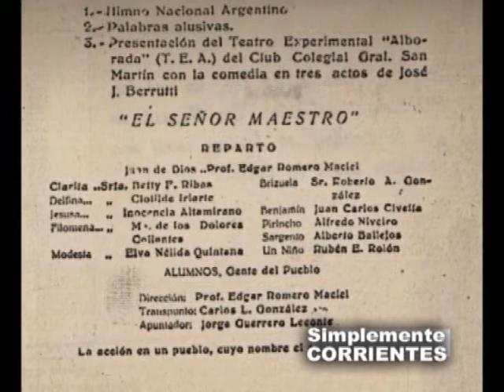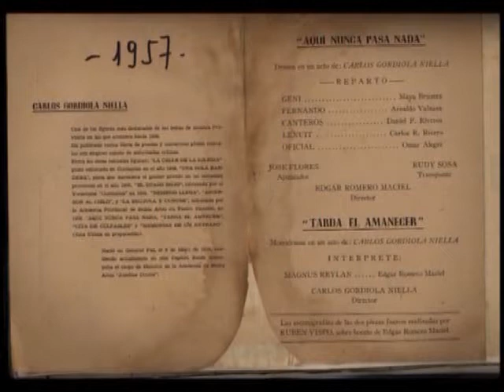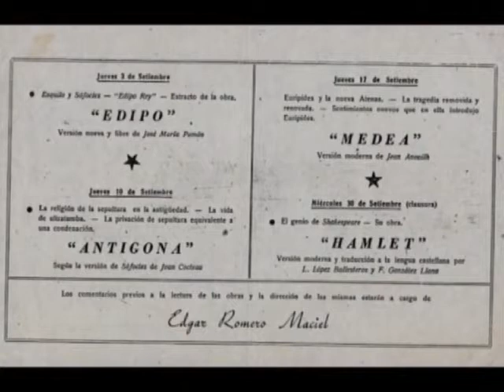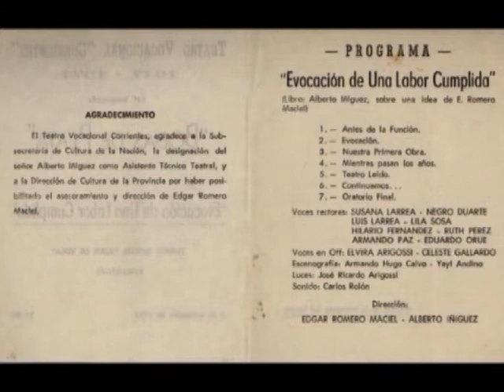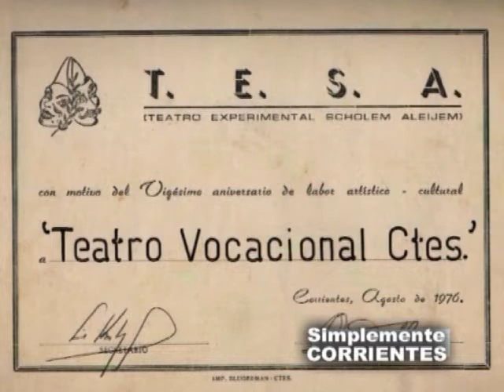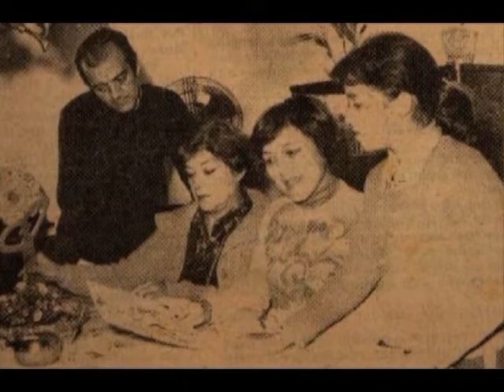05 - Teatro Vocacional 1ra parte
Conocemos al Teatro Vocacional, el diálogo con Pepe Arigosi . . .